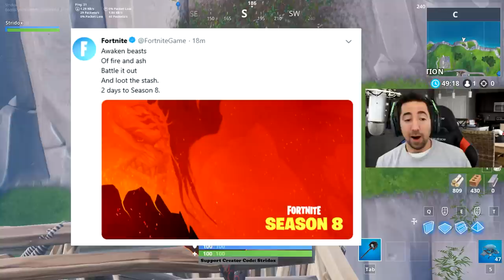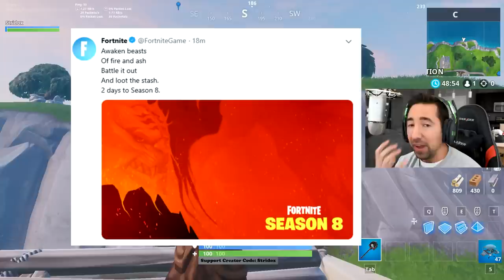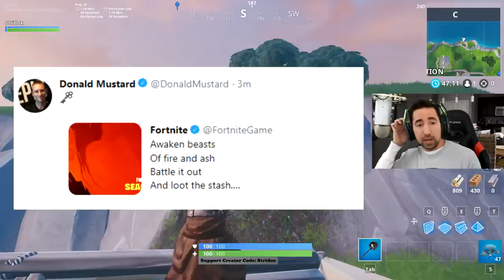Fortnite *THE PRISONER* Stage 5 *THE BEAST* Key Location FOUND (Teaser #3)